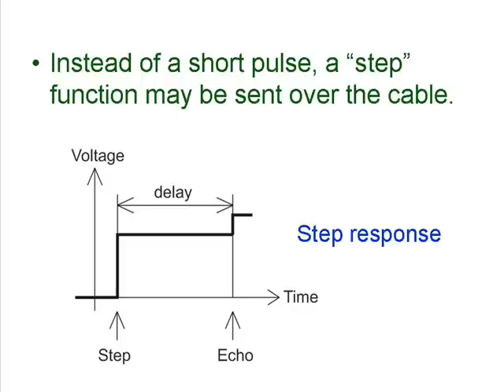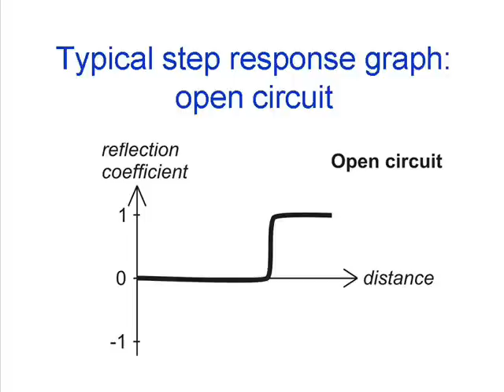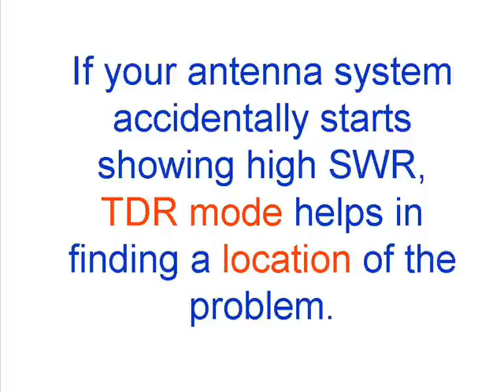RigExpert AA-230PRO: Time Domain Reflectometer mode.